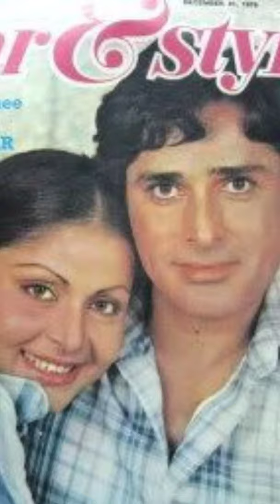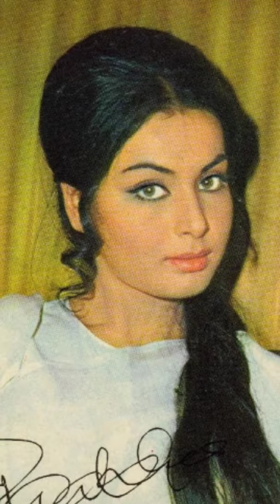old photos of Rakhi Gulzar